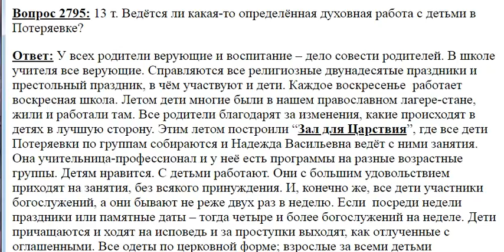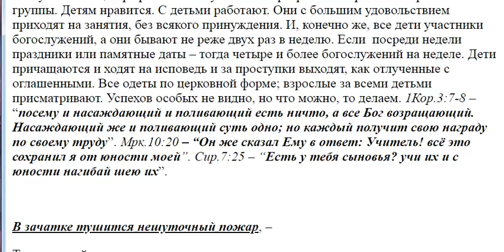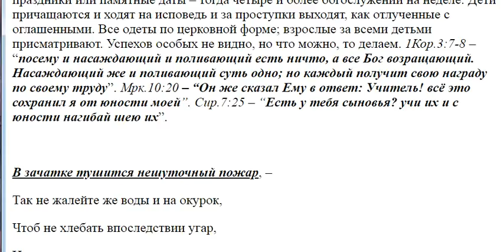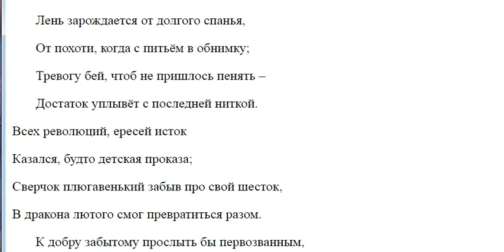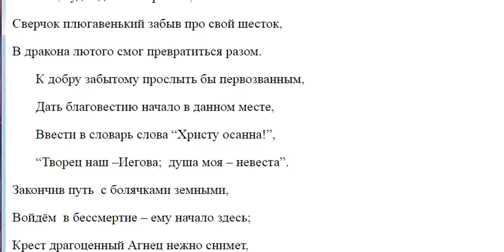2795. Духовная работа с детьми в Потеряевке.